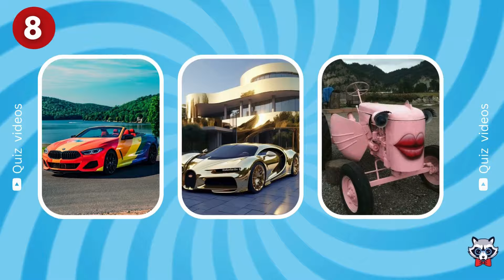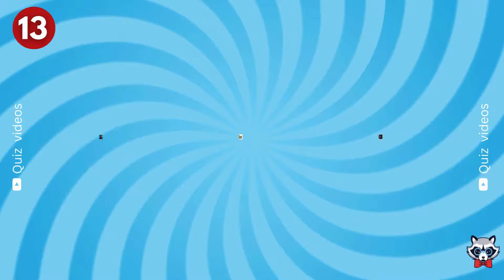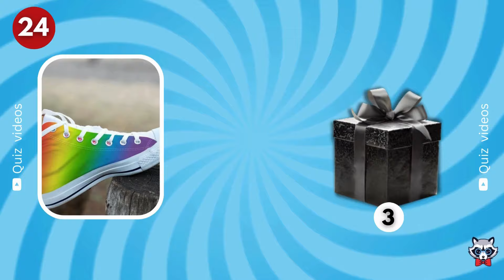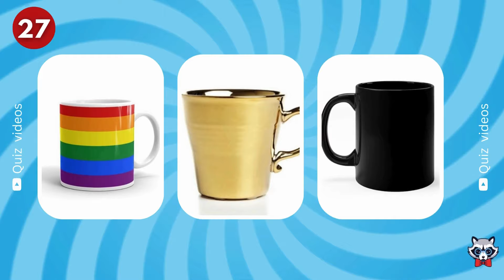Choose Your GIFT...! 🎁 RAINBOW vs GOLD vs BLACK 🌈⭐️🖤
Choose your gift in this exciting gift quiz - will it be rainbow, gold, or black? Test your luck and see what surprises await you! Don't miss out on this colorful, sparkly, and mysterious adventure. Which one will you choose? Let's find out together in this thrilling game of chance. Get ready to be amazed by the possibilities - it's time to pick your favorite! 🎁🌈⭐️🖤